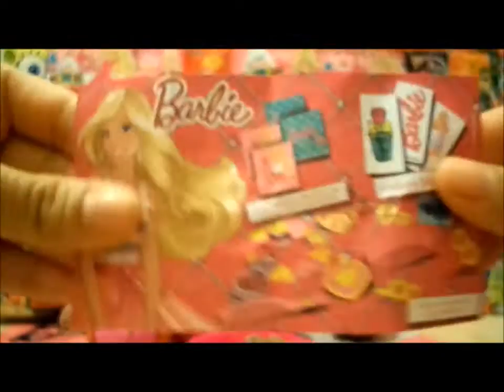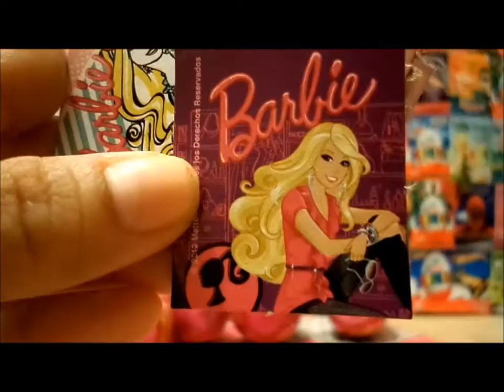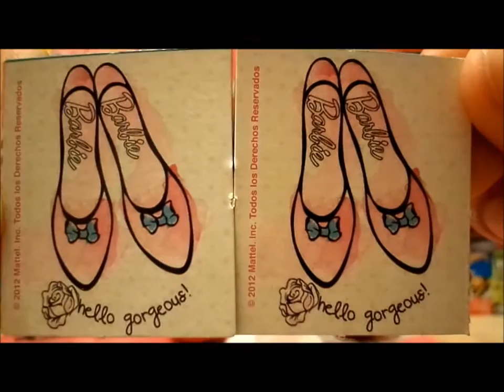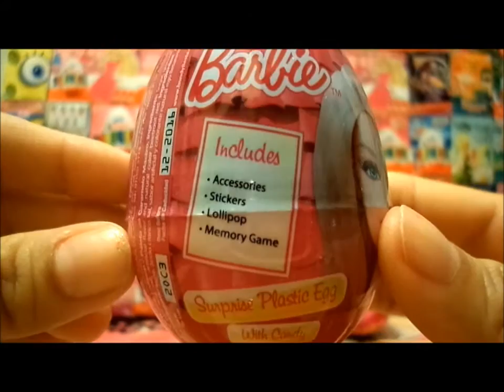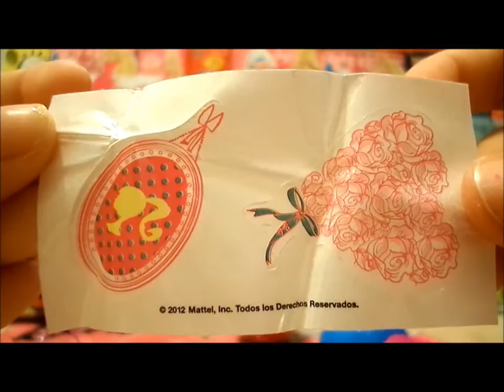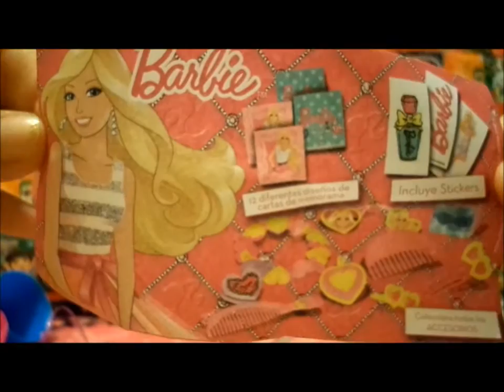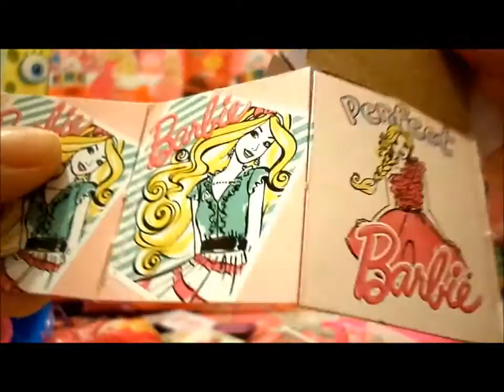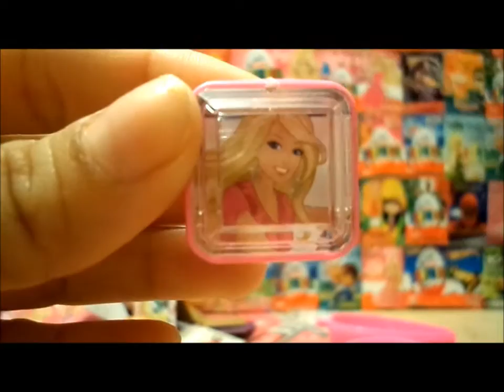5 BARBIE COLLECTION SURPRISE EGGS UNBOXING WITH CANDY LOLLIPOP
Barbie 5 huevos sorpresa de plastico
- London bridge ( instrumental) The Green Orbs
- Dancing on Green Grass
- Bubble Bath
- Itsy Bitsy Spider (instrumental)
- Twinkle Twinkle Little Star (instrumental)